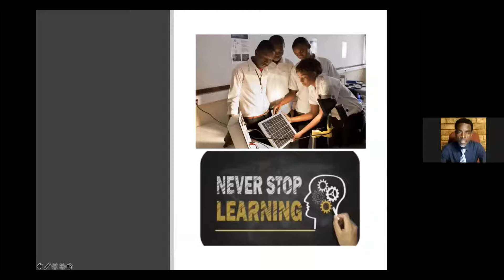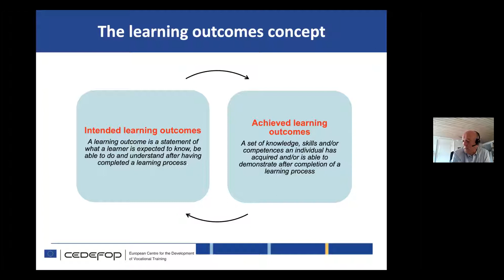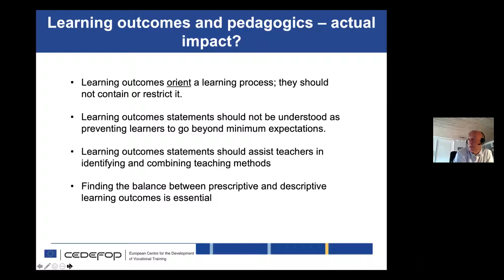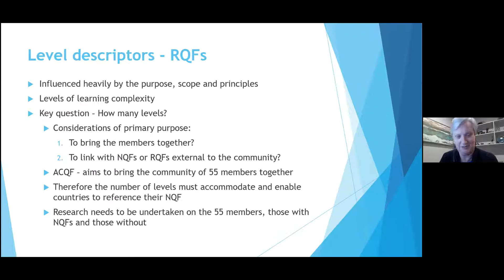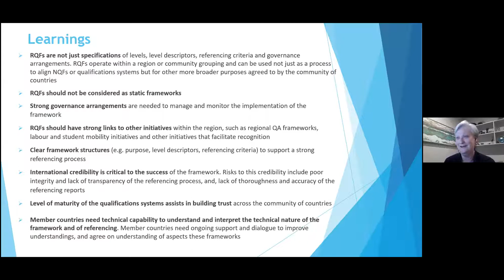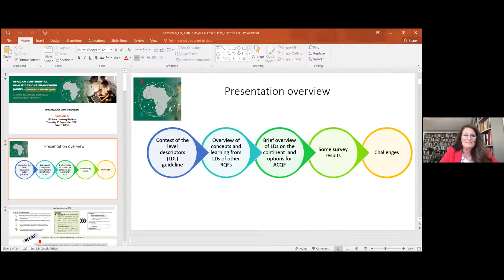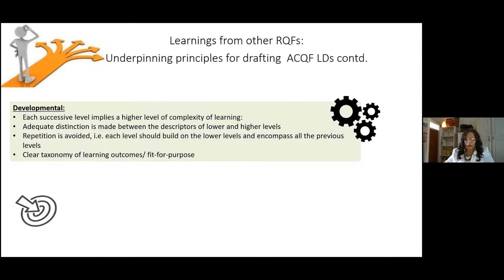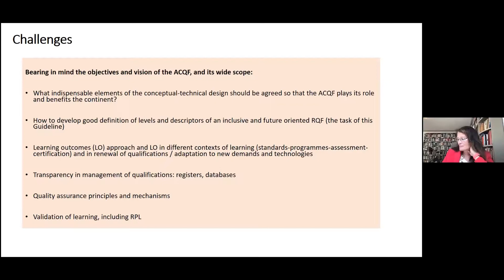11th Peer Learning Webinar ACQF 23.09.21 - French